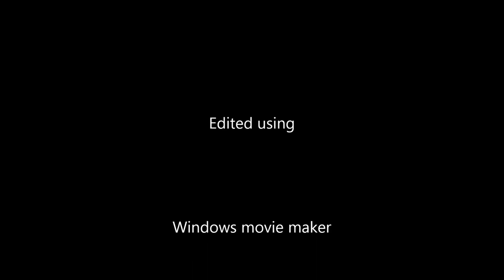Minecraft War of the Worlds Tripod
This is just just a small video of a creation I did in a few days. It is the Tripod from Steven Spielbergs "War of the Worlds"